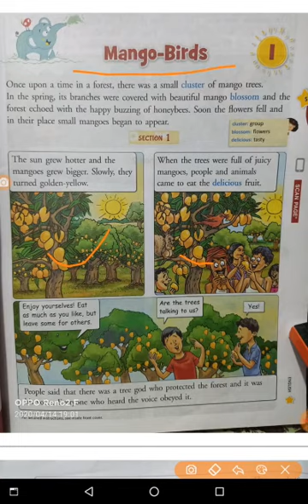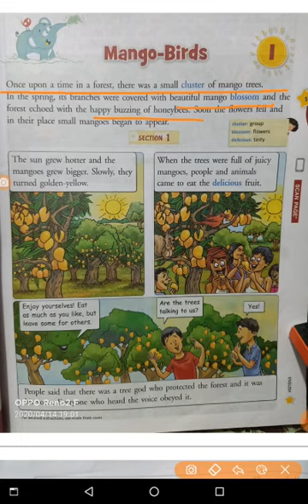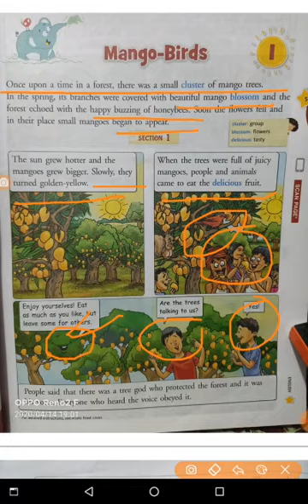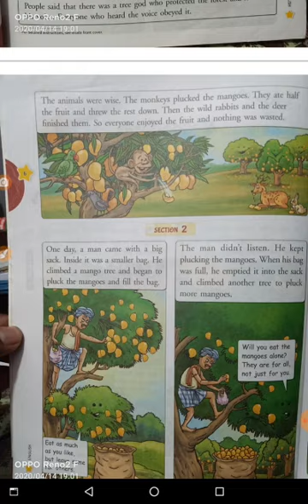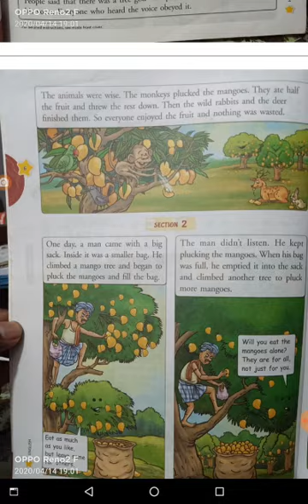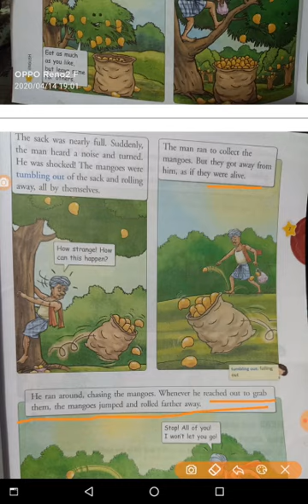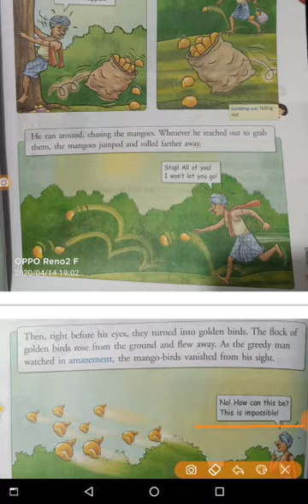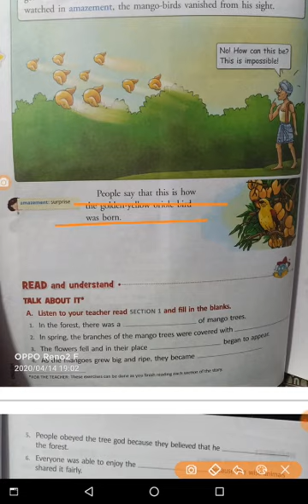CLASS 4TH ENGLISH CHAPTER 1 MANGO BIRDS HINDI LITTLE MASTER PUBLIC SCHOOL BY RAJANI MAM